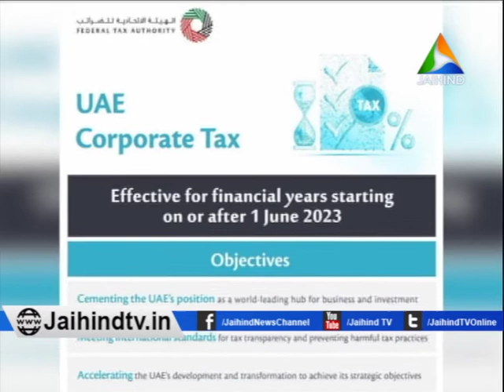കോര്‍പ്പറേറ്റ് നികുതി : മറ്റു ഗള്‍ഫ് രാജ്യങ്ങളിൽ ഏറ്റവും കുറവ് യുഎഇയിൽ | Jaihind TV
കോര്‍പ്പറേറ്റ് നികുതി : മറ്റു ഗള്‍ഫ് രാജ്യങ്ങളിൽ ഏറ്റവും കുറവ് യുഎഇയിൽ | ഇന്ത്യയിലും യുഎഇയിലും ഒരേ പേരിലുള്ള കമ്പനികള്‍ക്ക് ഒരു രാജ്യത്തെ കോർപ്പറേറ്റ് നികുതി മതി